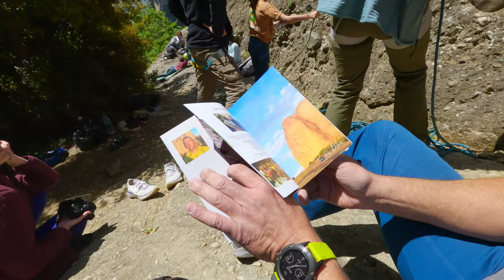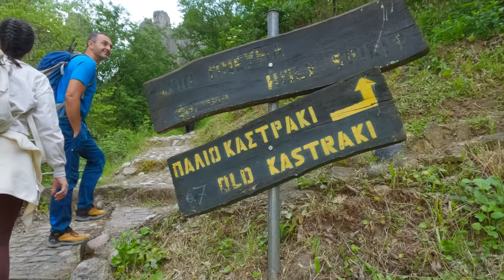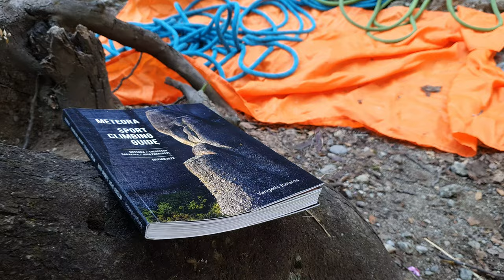Πόσες δράσεις μπορούμε να κάνουμε στα Μετέωρα;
Ο καλύτερος τρόπος να ευχαριστηθείς τα Μετέωρα είναι με καλή παρέα και να πας να ανέβεις σε αυτά μέσα από τα μονοπάτια και τις αναρριχητικές διαδρομές.

Δείτε σε αυτό το επεισόδιο τις δραστηριότητές μας για ένα ολόκληρο διήμερο κατά τη διάρκεια του οποίου κάναμε πολλά ενδιαφέροντα πράγματα.

Ευχαριστώ πολύ τον Κοσμά και τη Βανέσα από την για την άρτια διοργάνωση των δράσεών μας.

Ενότητες βίντεο:
00:00 Εισαγωγή
02:18 Πάμε Μετέωρα
02:50 Αρχική συνάντηση με την ομαδάρα
04:37 Αναρρίχηση σε εύκολο πεδίο
07:48 Βραδινή ανάβαση στο Άγιο Πνεύμα
12:34 Απόκρημνα μονοπάτια των βράχων (Via kordata)
18:39 Αναρρίχηση με θέα
21:23 Κλείσιμο

Εξοπλισμός:
📷 Sony a6500  + Zeiss 16-70 f/4 + Sony 11mm f/1.8